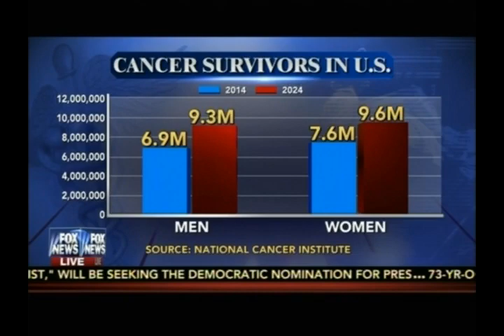Sarah Cannon Experts on Fox and Friends Discussing Cancer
Our physician experts appeared on Fox and Friends on 4/29 to discuss exciting new developments on the war on cancer.